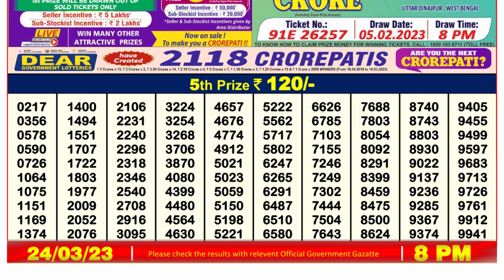Dear Lottery Sambad 8pm today 24.03.23 Nagaland State Lottery Result